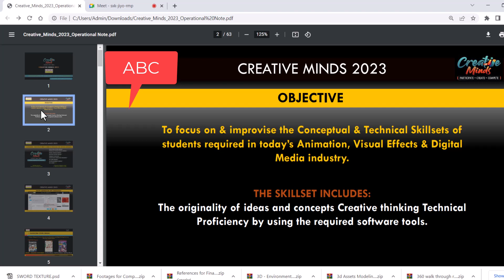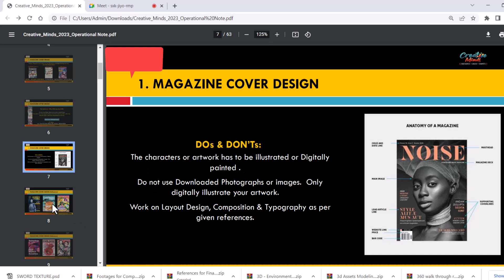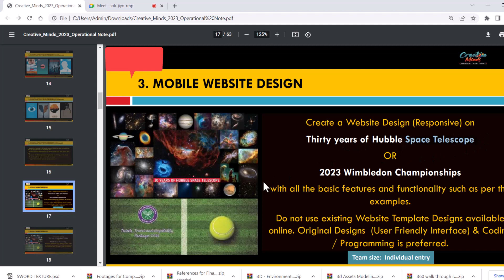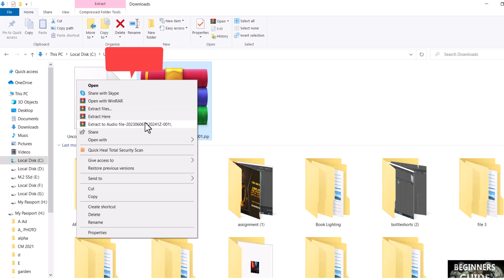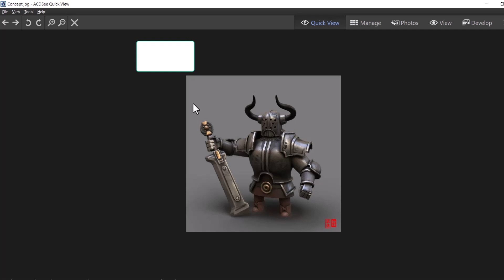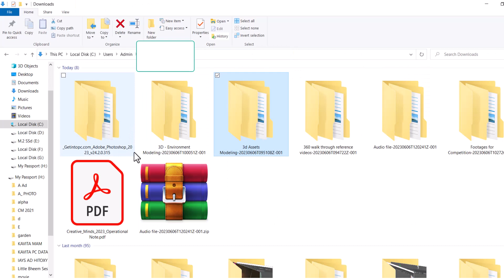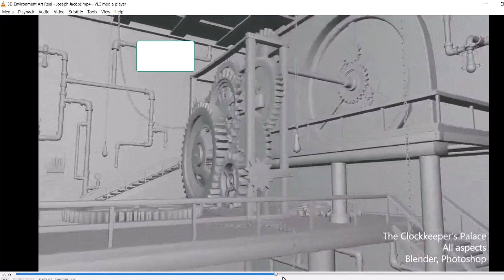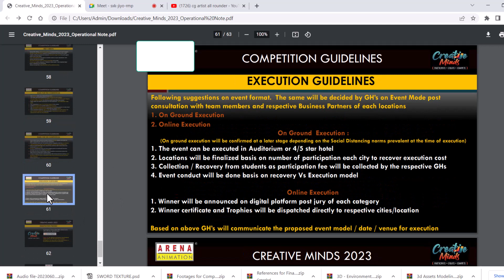creative mind 2023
CREATIVE MINDS 2023

Submission Format:
Design the Website Design Responsive : 360 x 660 & 375 x
667 (Mobile), 1366 x 768 (Laptop) & 1920 x 1080 (Large
Desktop) 1. Video Submission : Screen Capture Video
(Duration Min 30 – Max 45 Sec)
Reference of Video Submission format :
YjKJThqpa_fwh396VyL3ijc-zlqeDL9

MOTION POSTER DESIGN
Reference Videos (YouTube Links)

PRODUCT PACKSHOT

6. CHARACTER ANIMATION SEQUENCE
Audio Files (10 Dialogs) Link for Character Animation Sequence :

6. CHARACTER ANIMATION SEQUENCE
me)

7. 3D ASSET DESIGN (GAMING)
TXLIdVVAqu6dxQWKrvc6Gic

3D ENVIRONMENT DESIGN (GAMING)

Find the link below to download reference picture of Environment to create 3D Environment for Gaming

Kb_FL5jXaYSR3kirghwyq7_

9. VFX SCENE (COMPOSITING)